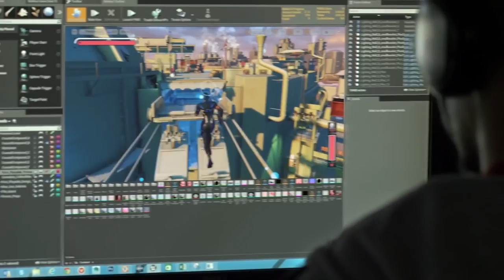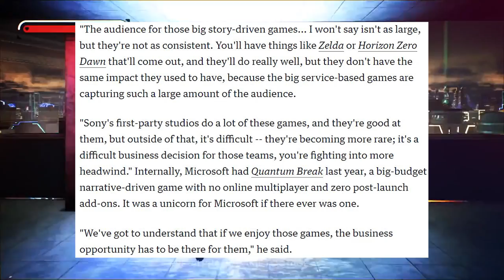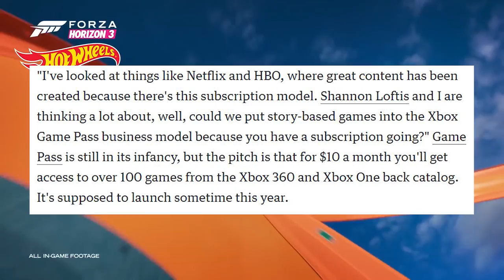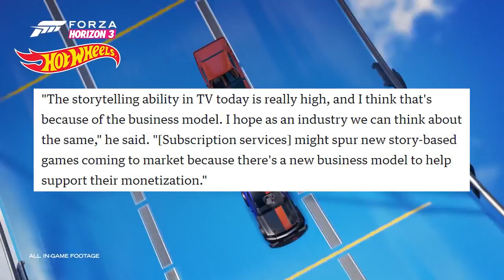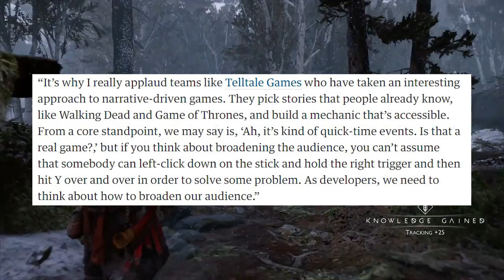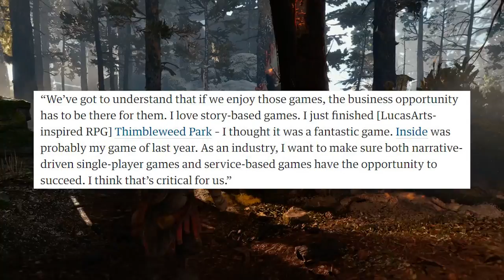XBOX SCORPIO: NO MORE SINGLE PLAYER AND NETFLIX FOR GAMES?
Thanks to Warner Bros. and King Arthur: Legend of the Sword for sponsoring a segment of this video and producing this awesome commercial I am in. Check me out and see the film May 12th. From Nothing Comes a King.

Xbox Scorpio News - Xbox Scorpio E3 2017 - Xbox Scorpio Update!! Today we discuss the newest Xbox Scorpio news, revolving around a Netflix for gamers, and Microsoft's thoughts on single player games. While Sony is king of the exclusives, Microsoft seems to be forging their own unique path.